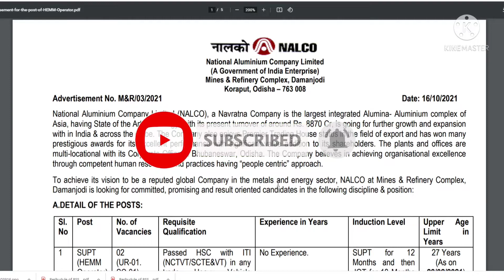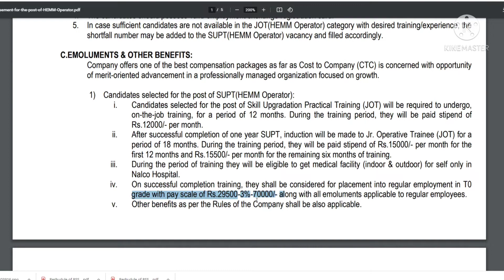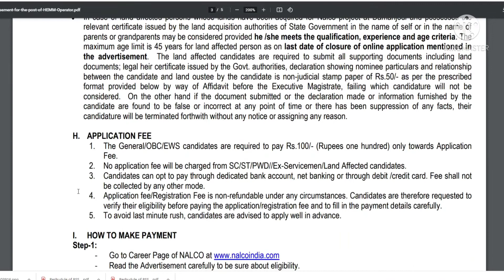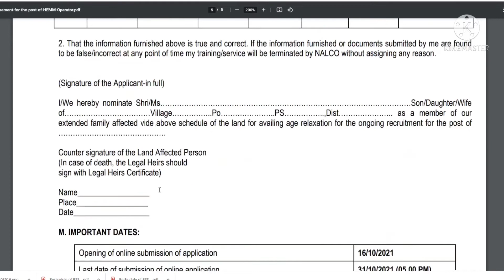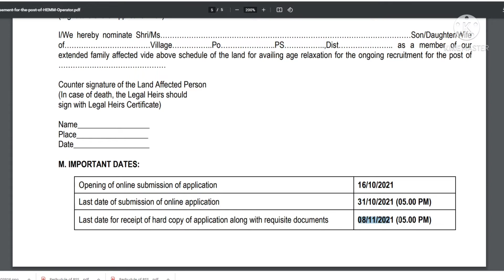NALCO Recruitment 2021